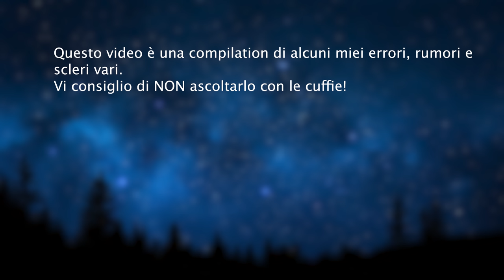NON É ASMR MA TI FARÀ RIDERE 😍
🥳VIDEO ASMR OGNI LUNEDì E GIOVEDì ALLE 19:30🥳
TikTok ChiaraAsmrReal

🌈👉🏻Twitch ChiaraAsmrReal